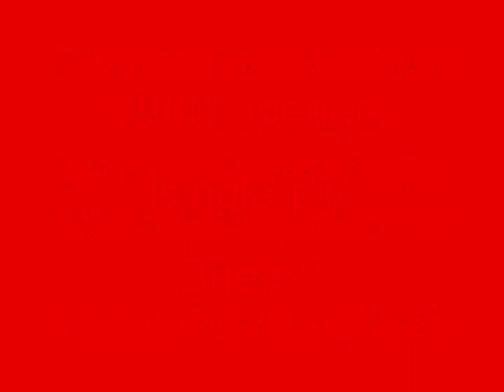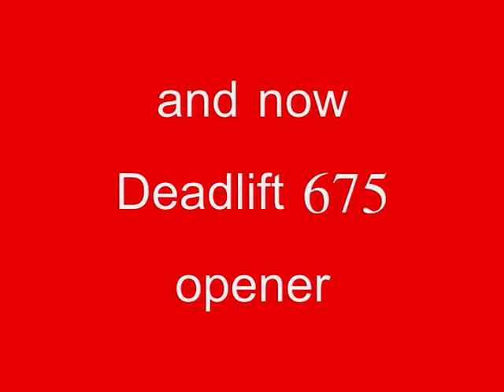John Bernor 1st single ply meet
Iron Asylum Tribes Hill Ny Oct 11 2008
John Bernor 1st single ply meet weighed in @ 325, walked out squatting in single ply briefs only!! benched and pulled hitting an all time meet deadlift pr Totaled 2400!!! PRAISE GOD